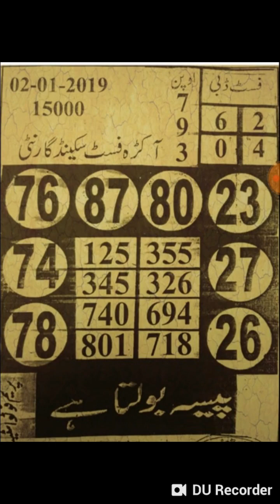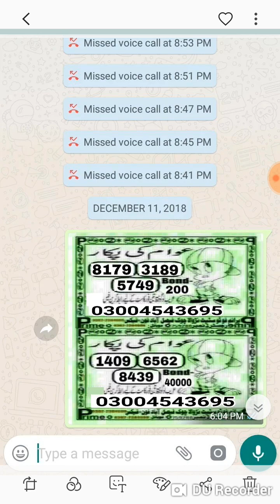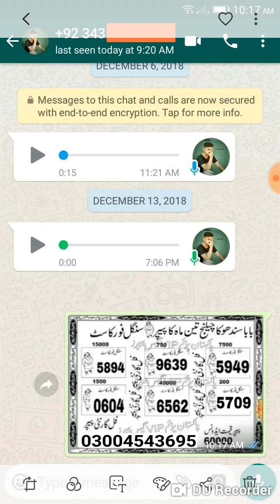Prizebond 15000 VIP Golden Winning Papers guess paper city karachi